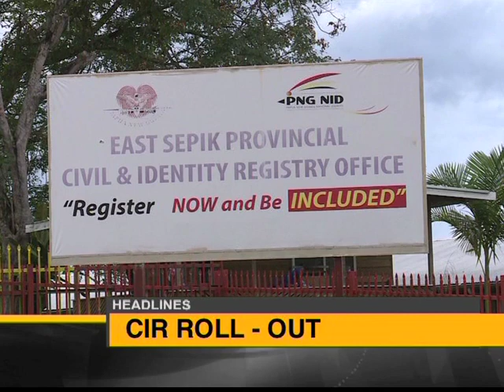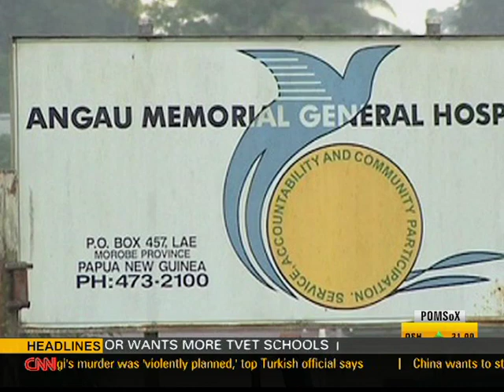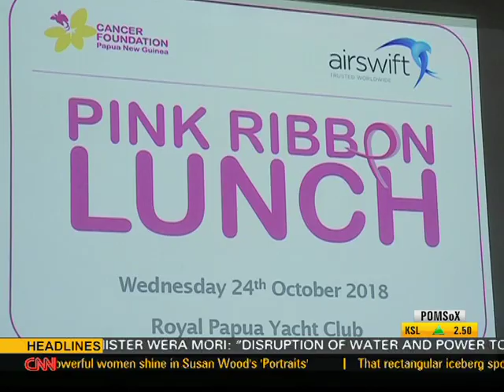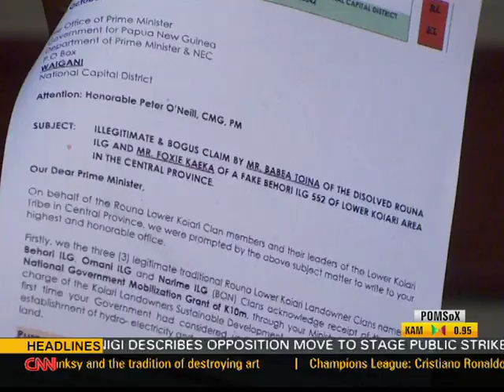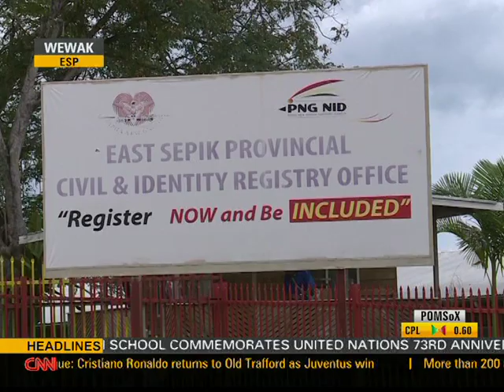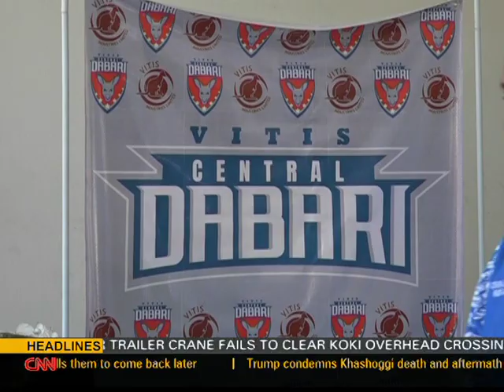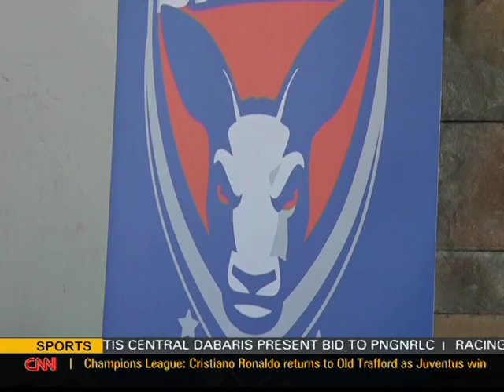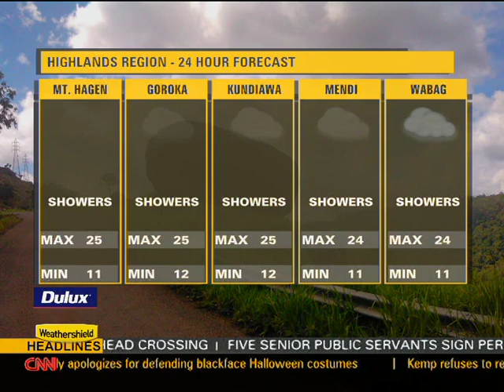EMTV News - 24 October, 2018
School celebrates United Nations Day;

Civil and Identity Registry opens Wewak Office; and

Central Dabari officially bid for 2019 NRL Competition.